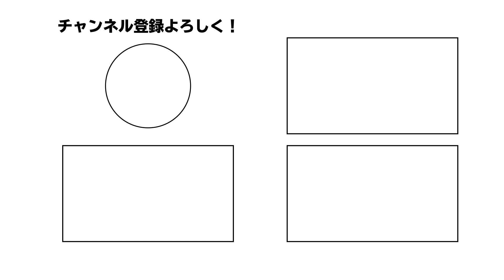【NBA】THTの人気が急上昇中！獲得を狙うチームとは？！規定外の体格を持つ20歳は来季どこに向かうのか！？一気に紹介！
🏀PICK UP🏀
00:00​ OPENING
00:36 本編開始
04:55​ THTを狙う3チーム！

奇跡のカムバックをした選手、苦労人、スーパースターなどあらゆる選手をライブ形式でご紹介！
「これからNBAに詳しくなりたい！」「NBAに興味がある！」「NBAが好きだけど、どの選手抑えたらいいの？」
などなどそんなあなたの為になる情報をお届け！